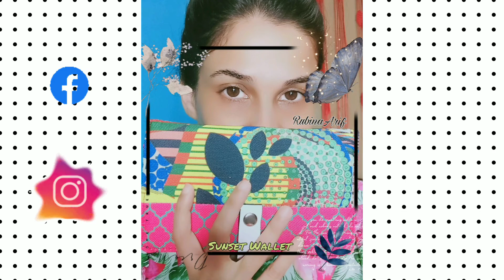Girls Wallet|Smart Wallet| Trendy Wallet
It's my collection from Oriflame I like to collect wallets in stuff cloth printed because in markets
Most of the people have the same wallets you can buy them till 24 March.

Regards